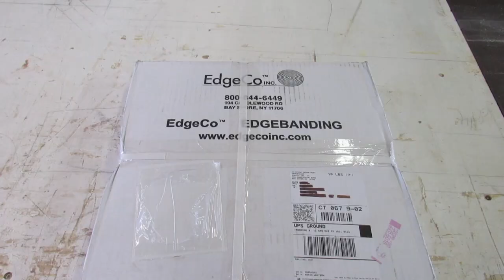How to Make laminate Cabinets part 1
This video is about making commercial grade cabinets for the district 7 school system in Winsted Connecticut .